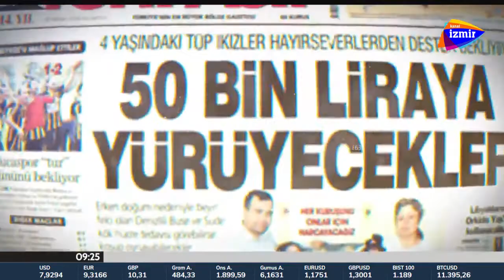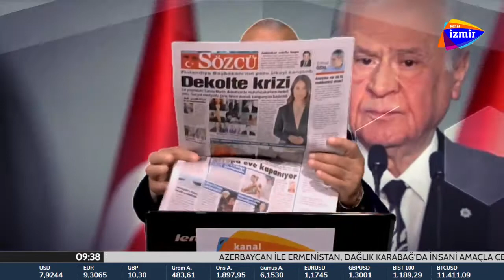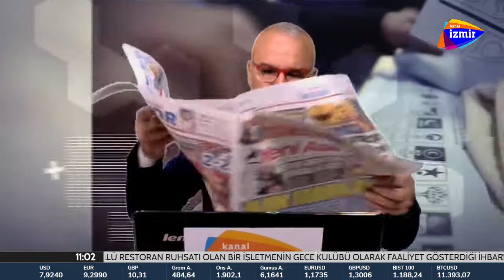Günaydın Türkiye 15 Ekim Gazete Manşetleri & Yorumlar